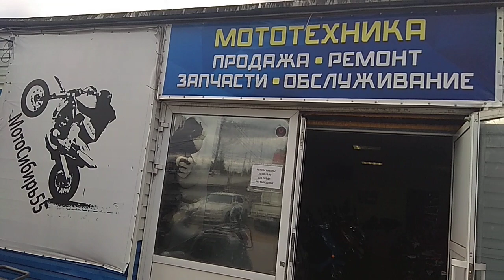БЮДЖЕТНЫЙ ЭНДУРО,КРОСС 250 КУБОВ-RACER250GY-C2A